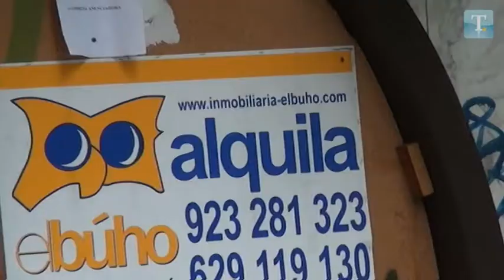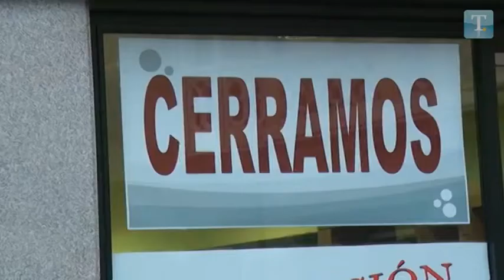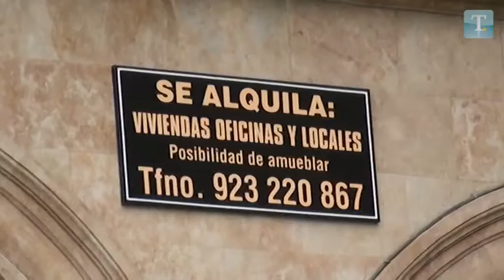Locales vacíos en Salamanca